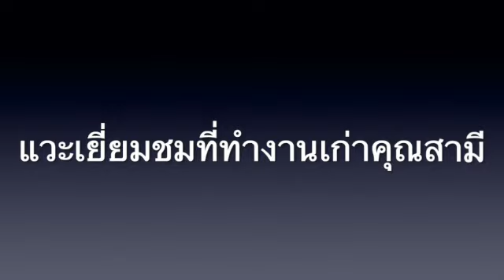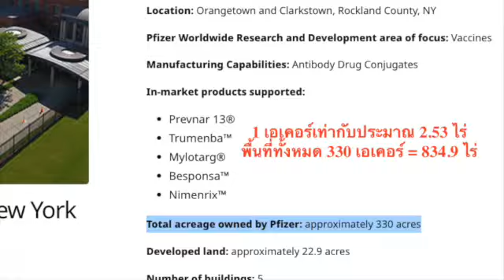เที่ยวอเมริกา Ep.61รัฐนิวยอร์ก ที่ทำงานเก่าสามีถูกบริษัทไฟเซอร์ซื้อไปพื้นที่กว่า 800 ไร่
รำลึกความทรงจำครั้งทำงานกับบริษัทไวเอท ชีวิตในอเมริกา